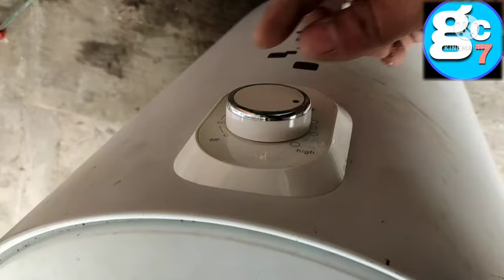how to repair geyser how to check geysers thermostat water heater.safetythermo .gc7today in kannada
geyser repair
geyser service
electrical geyser repair and service
geyser how to check
how to check geyser
how to repair geyser
in Kannada